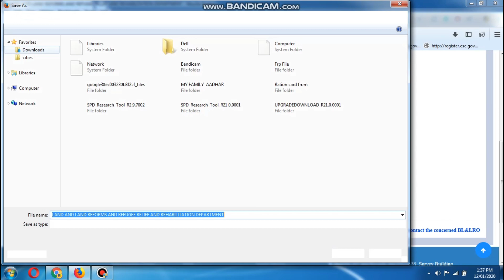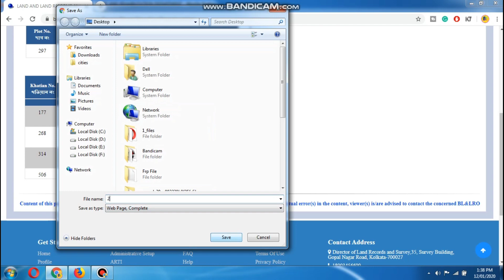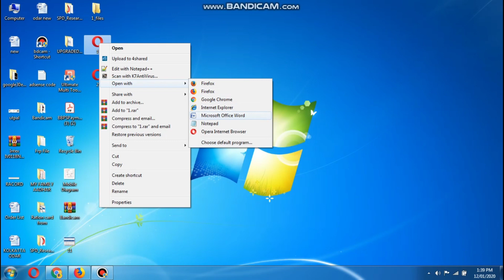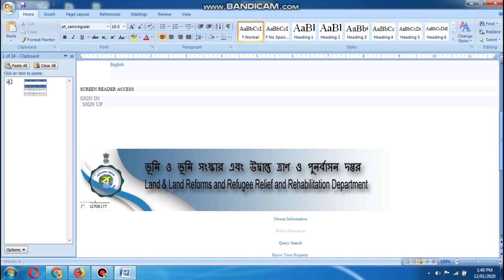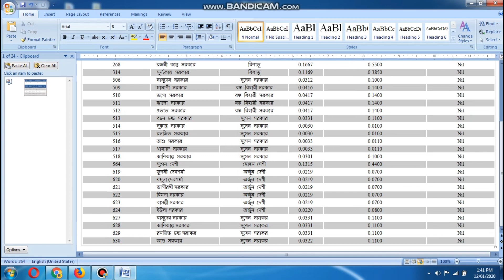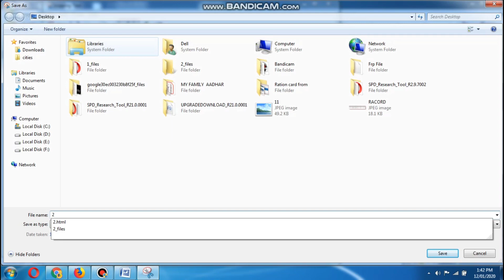জমির খতিয়ান ও দাগের অনেকগুলো নাম একসঙ্গে কিভাবে প্রিন্ট করতে হবে -2020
🔲 নমস্কার বন্ধুরা এই ভিডিওটিতে আমি দেখিয়েছি যে কিভাবে বাংলার ভূমি ওয়েবসাইট থেকে কোন দাগ ও খতিয়ানের অনেকগুলি নাম একসঙ্গে কিভাবে প্রিন্ট করা যাবে I আমার এই ভিডিওটি যদি আপনাদেরকে ভালো লাগে তাহলে একটা লাইক করবেন আর আমার এই চ্যানেলটি তে প্রথমবার হয়ে থাকলে চ্যানেলটিকে সাবস্ক্রাইব করে পাশের বেল বাটনে ক্লিক করে অল করে নেবেন I

✔️TOPIC-
banglarbhumi khatian and plot information
banglarbhumi land and land reforms
banglarbhumi dag and khatian plot information print
banglarbhumi toll free number
banglarbhumi mutation form pdf download
wb land information by khatian no
wb land information banglarbhumi gov in
wb land search by khatian no
wb land record application form
wb howrah agricultural land for sale
frontier wb land